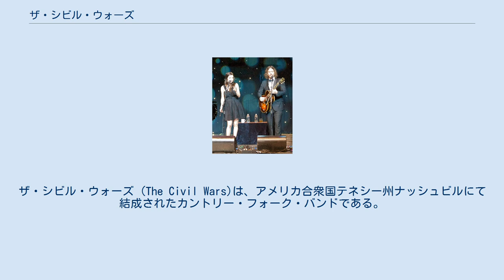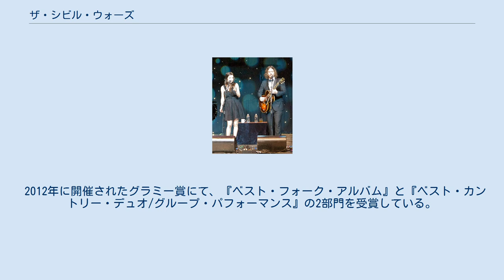ザ・シビル・ウォーズ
ザ・シビル・ウォーズ (The Civil Wars)は、アメリカ合衆国テネシー州ナッシュビルにて結成されたカントリー・フォーク・バンドである。
2008年、ナッシュビルの作詞作曲セッションで知り合ったシンガーソングライターのジョイ・ウィリアムズとジョン・ポール・ホワイトによって構成。
ライヴ・アルバムと4枚のコンパクト盤の後、2011年、『Barton Hollow 』を発売。
2012年、グラミー賞の最優秀カントリー・デュオ/グループ・パフォーマンス賞と最優秀フォーク・アルバム賞を受賞。
2012年11月6日、グループ内の不和、和解しがたい方向性の違いによりコンサート・ツアーを続行不可能と発表。
 2008年結成。
2011年にはデビューアルバム『Barton Hollow』をリリースし、発売1週目に25000枚を売り上げ、全米ビルボード200にて初登場12位を記録した。
結果的に50万枚以上を売り上げ、ゴールドディスクに認定されている。
 2012年に開催されたグラミー賞にて、『ベスト・フォーク・アルバム』と『ベスト・カントリー・デュオ/グループ・パフォーマンス』の2部門を受賞している。